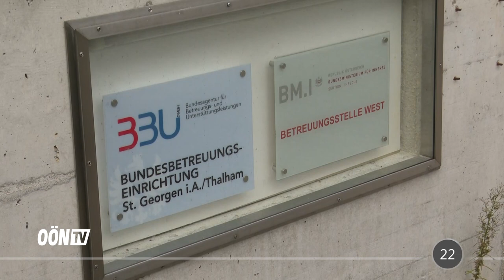Sankt Georgen im Attergau: Aufregung über Zeltlager für Asylwerber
Am Freitagnachmittag ist der Anruf aus dem Innenministerium gekommen, am Samstag sind die Zelte aufgestellt worden, am Sonntag bereits die ersten Asylwerber eingezogen. In Sankt Georgen im Attergau ist die Aufregung darüber groß. OÖN TV hat mit dem Bürgermeister und Menschen Vorort gesprochen - im Studio analysiert OÖN-Politikchef Wolfgang Braun.